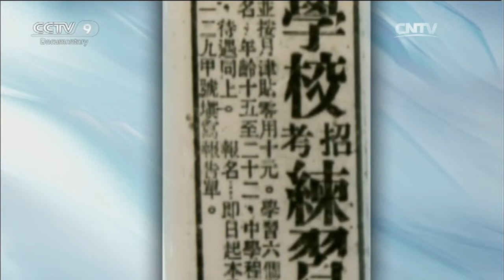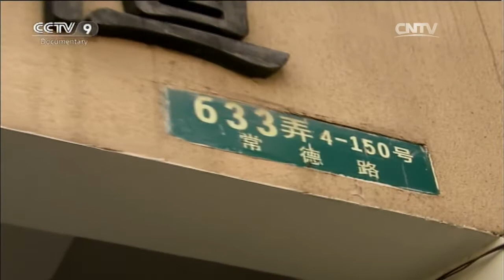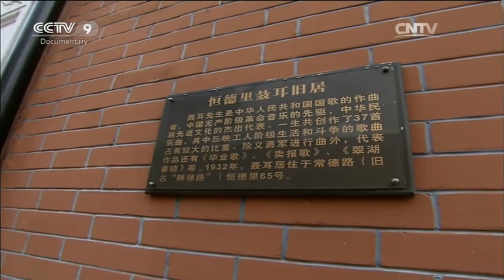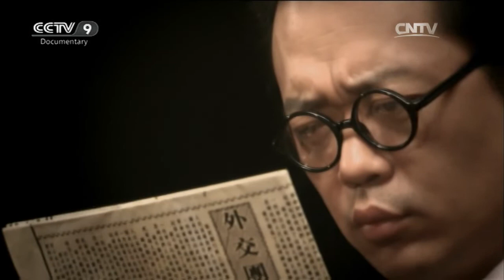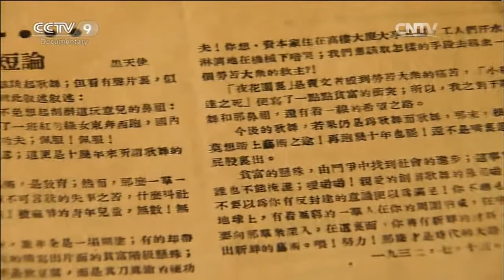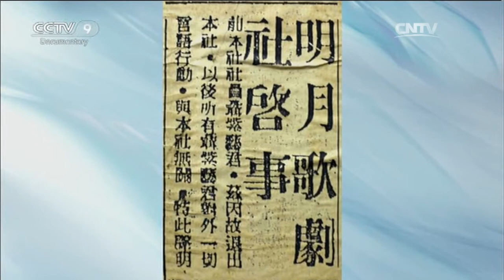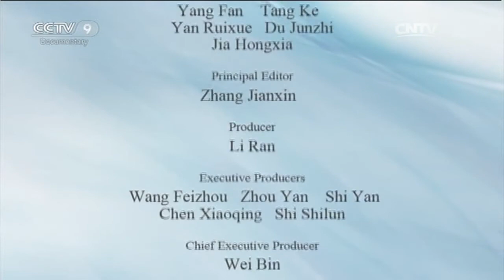Teacher and Pupil【The People’s Musician: Nie Er】Ep2 | China Documentary